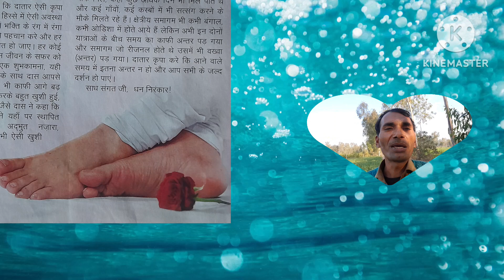ऐसे सन्त जीवन मे कभी दुखी नही रहते। Nirankari। Nirankari_vichar।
aise sant Jeevan me kabhi dukhi nahi rehte.
aise bhakto par Nirankar hamesha kirpa karte hain.
Aise Santo par hamesha bhagwan ki kirpa hoti hai.
Jeevan me kabhi dukhi nahi rahoge.
Satguru ki en baton ka hamesha palan karna chahiye.
aapke Jeevan me kabhi taklife nahi aayegi.
Nirankari vichar.
Aaj ke nirankari vichar.
Nirankari mission live.
today nirankari vichar.
Aaj ke Jeevan badalne bale vichar.
Nirankari bhajan.
Nirankari satsang.
New nirankari vichar.
Aaj ke Sachchi ghatna.
Nirankari_vichar.
Nirankari mate sudiksha ji ke vichar.
Nirankari punjabi song.
Nirankari Simran kese Karen.
Simran ka chamatkar.
Seba ka chamatkar.
Nirankari dhuni.
Nirankari prayer.
Nirankari sakhi.
Aaj ki sundar sakhi.
Nirankari sant samagam.
Letest nirankari vichar.
Nirankari baba Hardev ji ke vichar.
baba Hardev ji ke last speech.